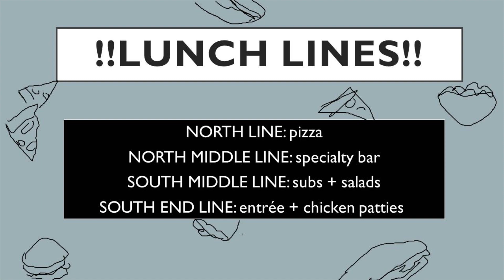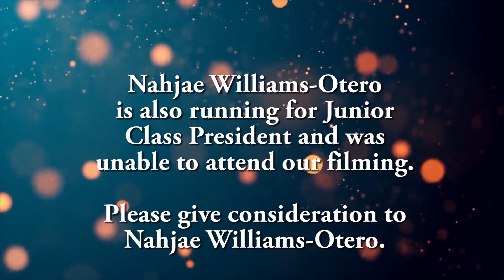EHS Morning Announcements 10 25 21